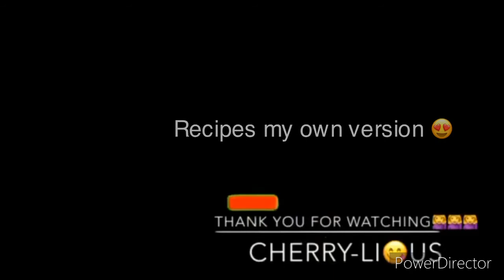cherryl dalogdog - CHERRY-LiC😋US , Halo -halo Special with moringa leaves , my own version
Cherry-Lic😋us Homemade Halo Halo Special with Moringa Leaves my own version